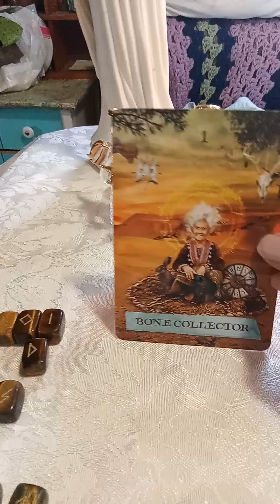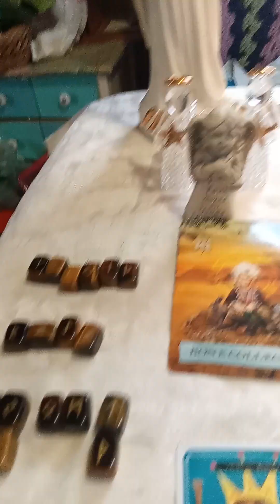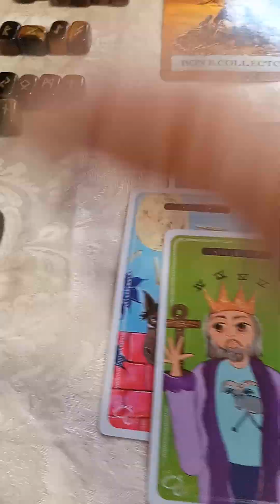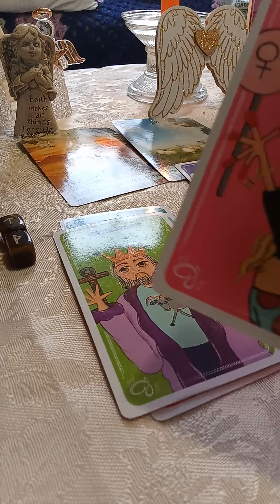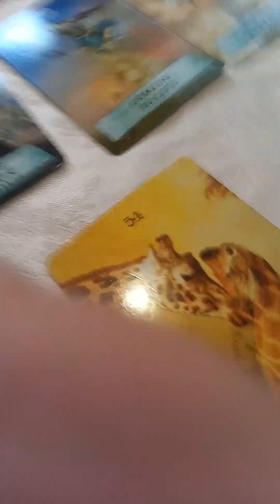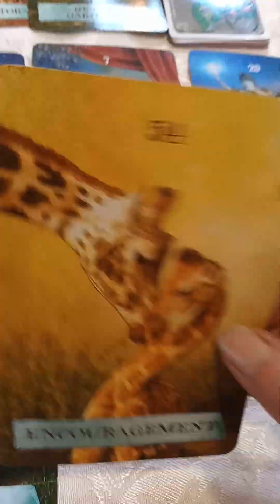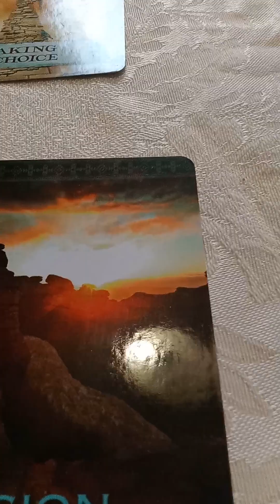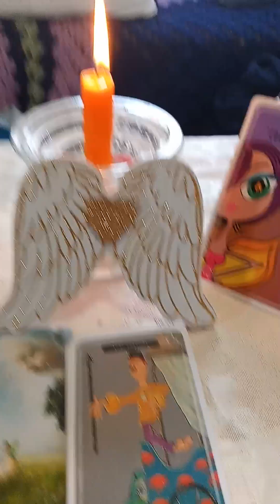🔥SIGNS: ASCENDED MASTER COMING IN TO ASSIST*TRACKER*VISION QUEST